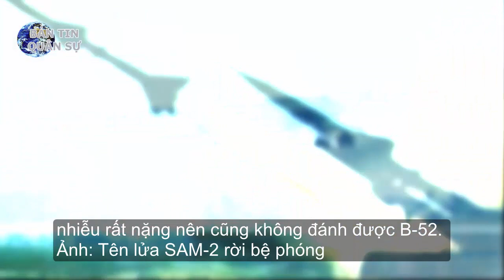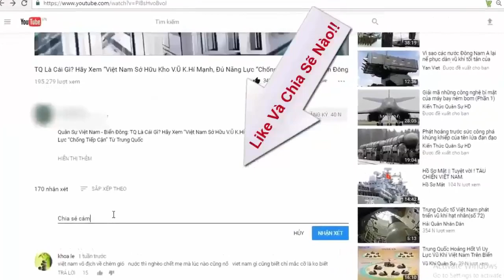Dù SAM-2 bị Mỹ "bắt bài", Việt Nam vẫn hạ B-52 bằng cách riêng | Tin Quân sự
Trong trận quyết chiến chiến lược trên bầu trời Hà Nội tháng 12/1972, dù các tổ hợp phòng không SAM-2 của chúng ta đã bị Mỹ "bắt bài" từ trước, Không quân Mỹ vẫn phải nhận thất bại cay đắng tột cùng.